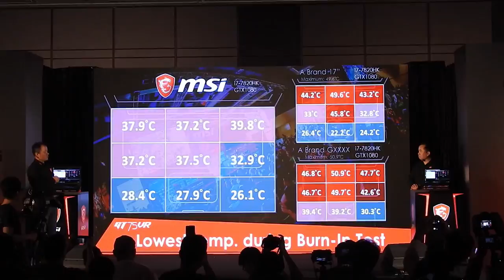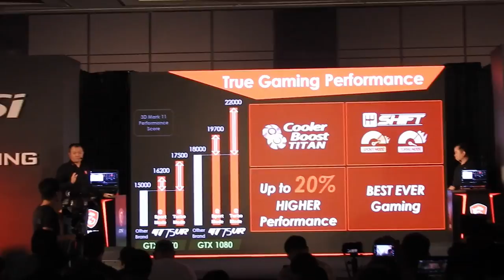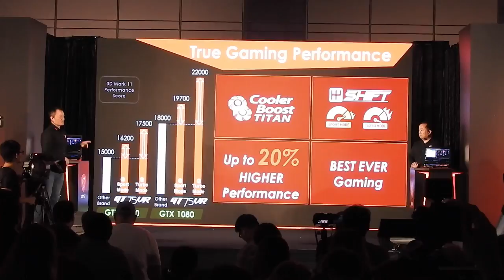Computex2017 : MSI GT75VR Titan, GS 63/75 Stealth PRO and GE 63/73 Raider Hands-on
for the Latest Tech News, Reviews and Gadget Deals
MSI unveiled their new beast machines, the GT75VR Titan, GE 63/73 Raider, GS 63/73 Stealth PRO series gaming notebook with 120Hz display panel with 3ms response rate time.

Thanks to Image Media for making our Computex 2017 possible

Connect with Pinoyscreencast
Add me on Snapchat RNOVINO